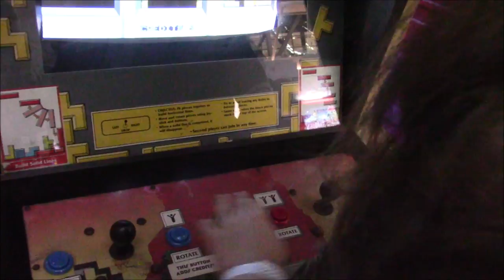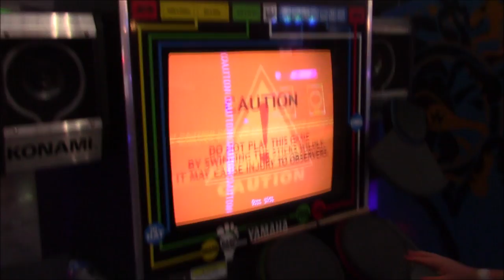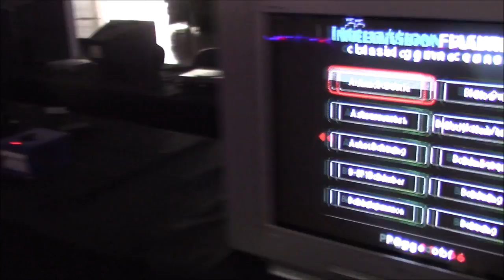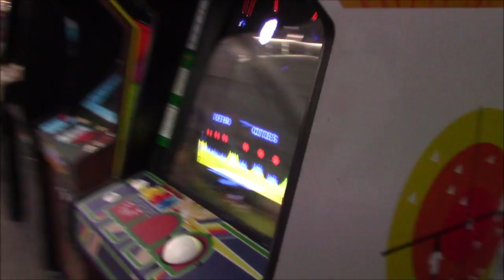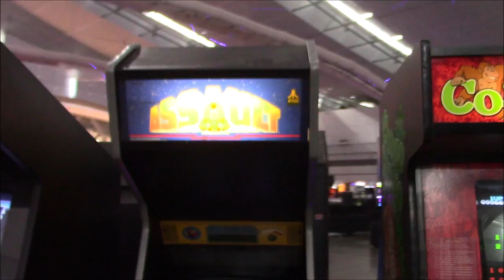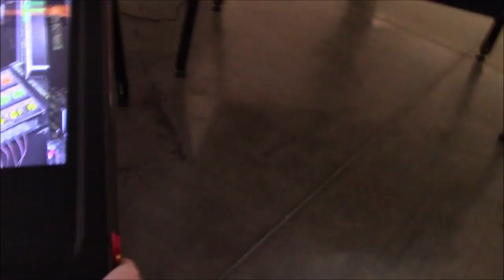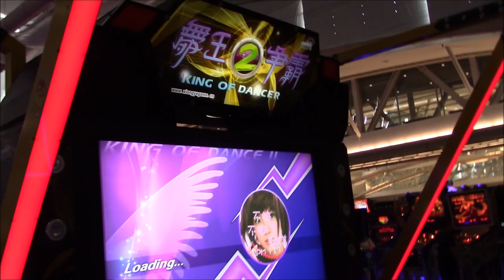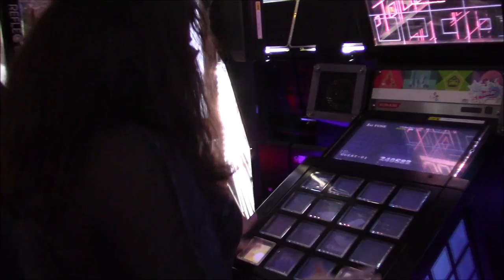DGA Vlogs: ReplayFX @ David L. Lawrence Convention Center, Pittsburgh PA (7/28/2018)